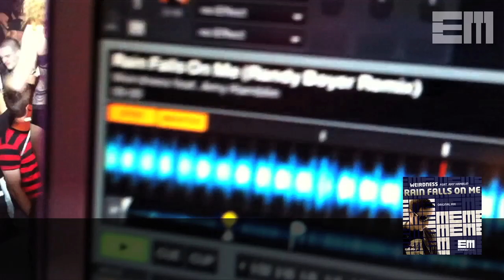Weirdness feat. Amy Hamblin - Rain Falls On Me (Radio Edit) [EMM004] SAMPLER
Track: Weirdness feat. Amy Hamblin - Rain Falls On Me (Radio Edit)
Release: Weirdness feat. Amy Hamblin - Rain Falls On Me [EMM004]
Release date: July 19th, 2011
Label: EnMass Music
Written by: Wille "Weirdness" Heikkilä
Produced by: Weirdness